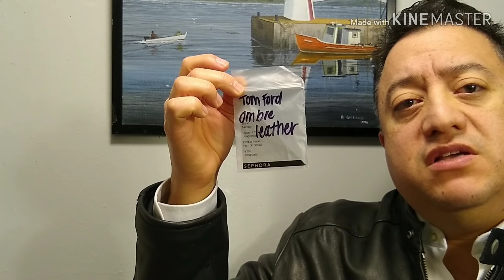Tom Ford Ombre Leather Fragrance Español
Algo de lo mejor de Tom Ford